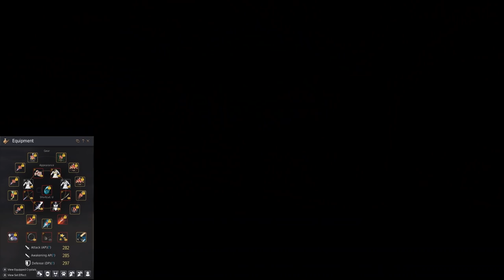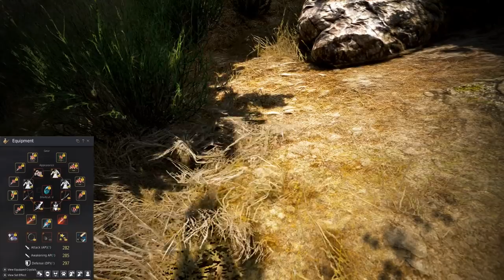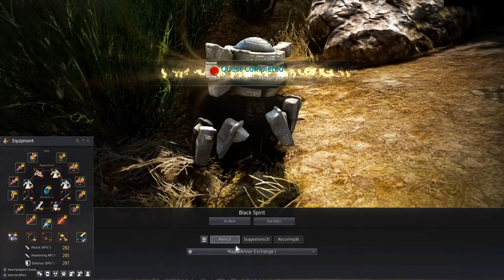Black Desert Online - Dark Knight Let's Play Part 434 - Mediah Quests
Part 434 - Mediah Quests
Black Desert Online Remastered Let's Play Gameplay Part 1 Dark Knight includes a Review, Black Spirit Quests, Character Creation, Enhancing, Life Skilling and Awakening with live commentary by Jonlaw.

Black Desert Online is a large scale sandbox-oriented MMORPG that provides a variety of unique experiences with spectacular action and battle. Expect strategy-based castle sieges and sophisticated simulation content such as trade, NPC-hiring and real estate management. BlackDesertOnline boasts the deepest character customization system of any MMORPG on the market today.